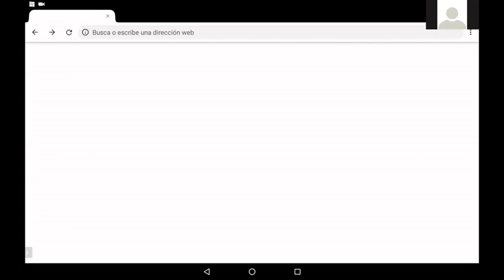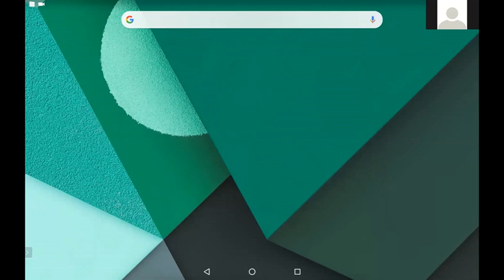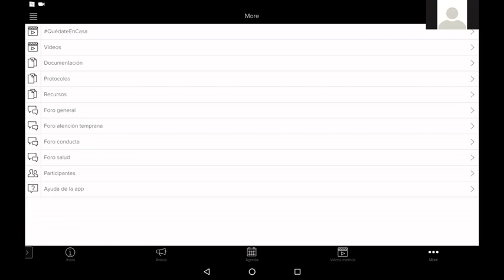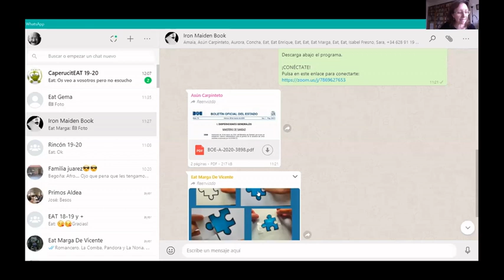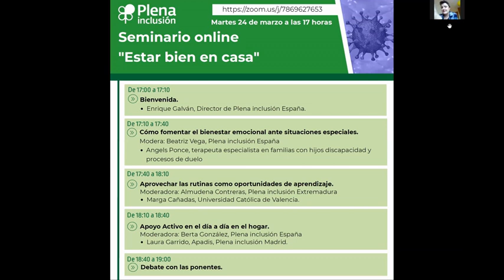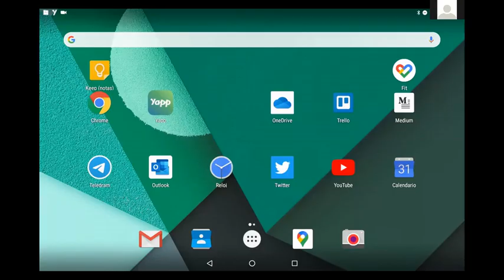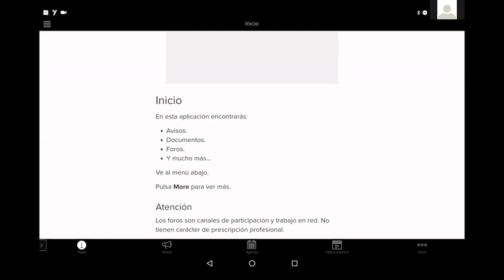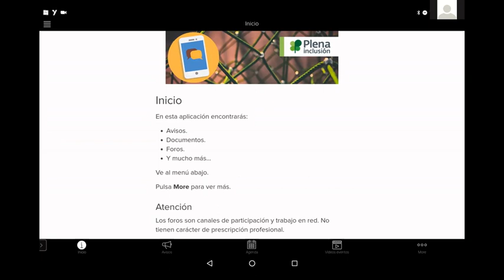COVID19. Conversación sobre atención temprana frente al Coronavirus | Plena inclusión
Conversación online del 20 de marzo de 2020.

CONVERSAREMOS SOBRE:
- Estrategias para acompañar a las familias de manera on line en esta situación de aislamiento.
- La importancia de aprovechar las rutinas como oportunidades para el aprendizaje.
- Cómo identificar junto con los cuidadores/as las fortalezas y las necesidades de niñas y niños.

PARTICIPAN:
- Marga Cañadas. Universidad Católica Valencia
- Paola de la Mano. Plena inclusión Castilla La Mancha
- Beatriz Vega. Plena inclusión España